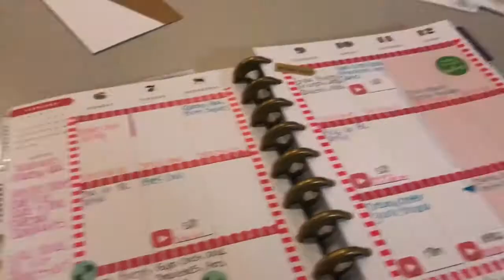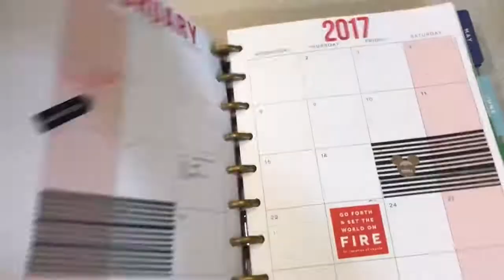VLOG: Feb 7, 2017 | Healthy Meal Prep Recipe, Mini Haul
Why is it so warm during the stinking Winter?! I'm no complaining, but this is crazy you guys! I took the girls out for the sunny day, did a little shopping, and meal prepped! I share with you my favorite meal prep recipe!